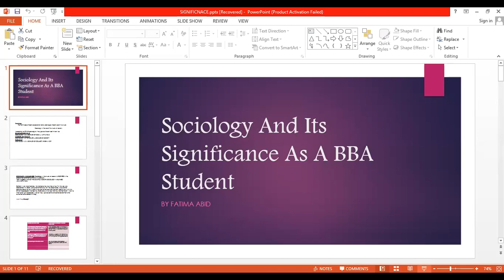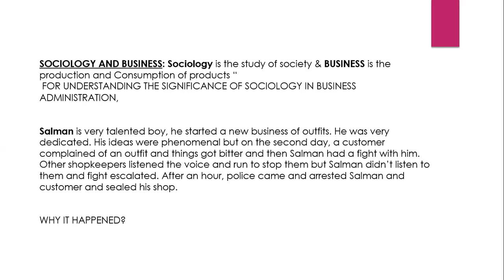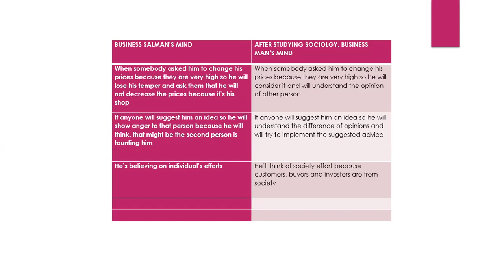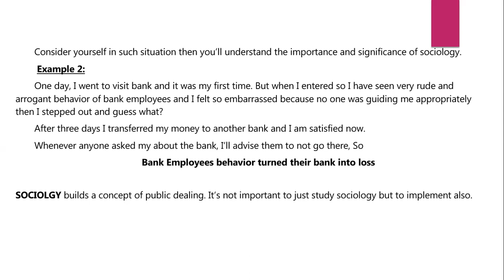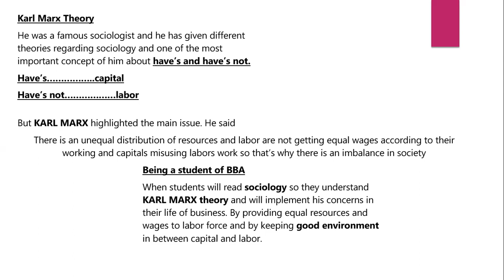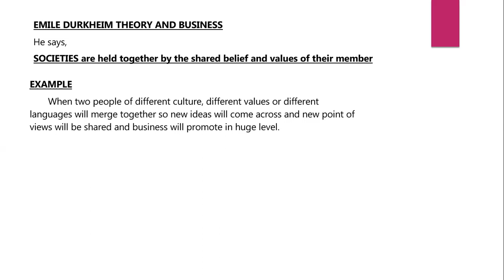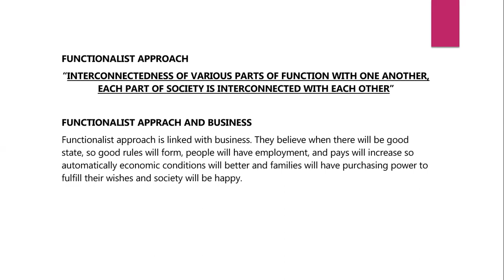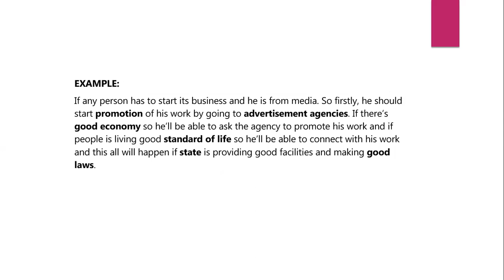Significance of sociology for the Students of Business Administration